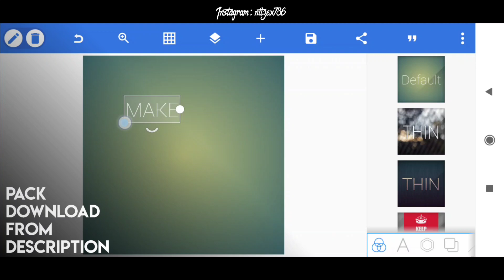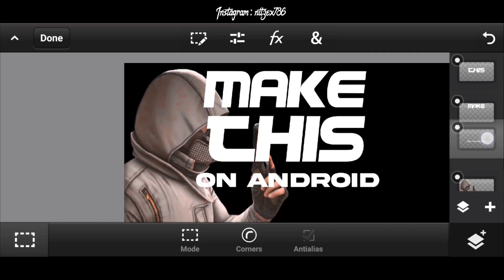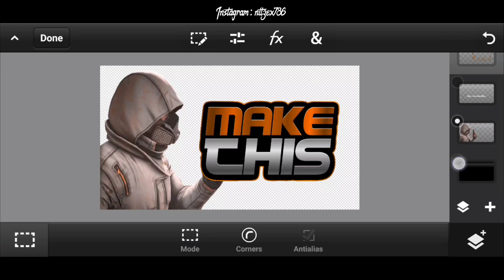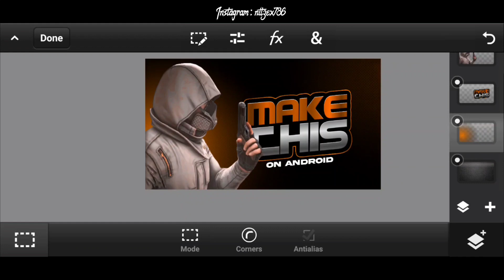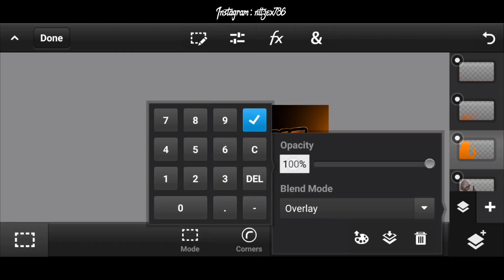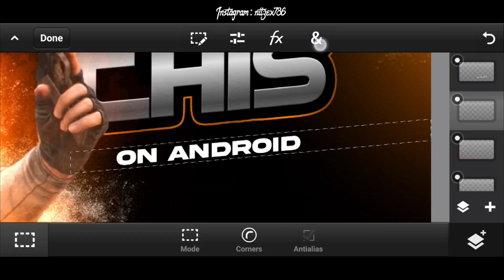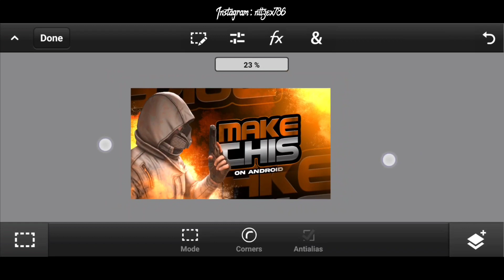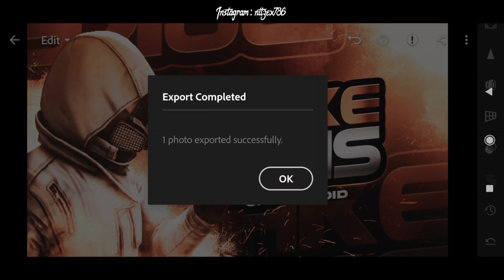How To Make A Dope Gaming Thumbnail For Live Streaming | Thumbnail Tutorial On Android | By Nitzex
Nitzex is back again with another brand new video. ✔✔✔

In this video today we are going to create PUBG Gaming Thumbnail On Android. so guys if you want toh make this on your android device so plzzz. watch this tutorial very carefully. and yaa !!! for making this ..you must to download my thumbnail pack...

◆ MY DEVICE : MI Poco M2 Pro Two Shades of Black